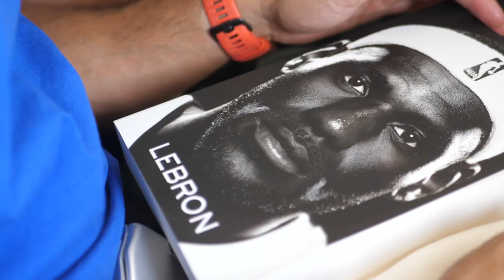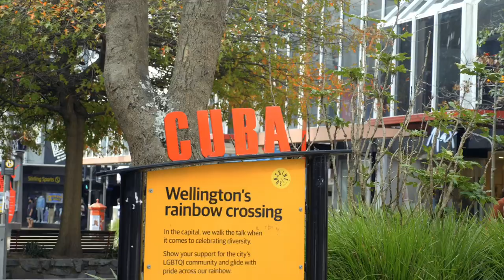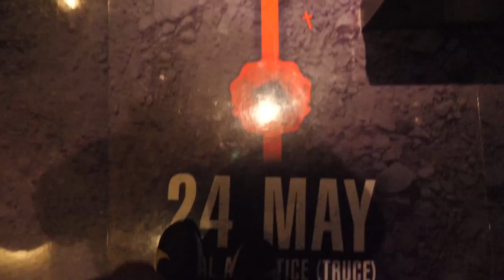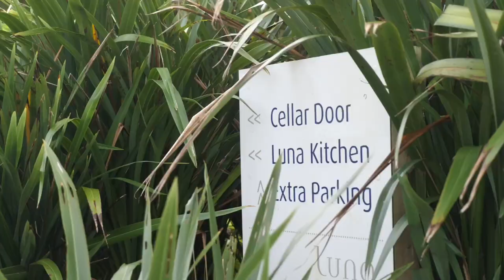Family, Wine & A Sauna Heated By Volcanic Rocks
Birthday Week spent well in NZ with the fam!

Locations: Wellington, Martinborough, Homewood